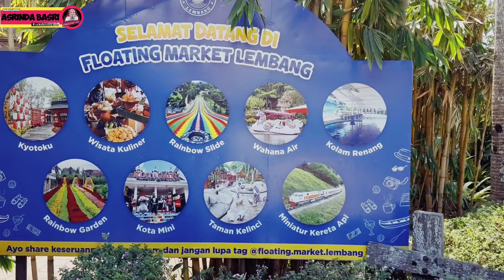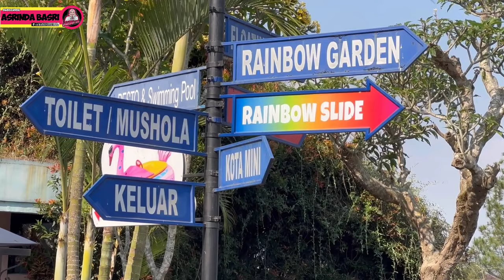HEALING KE BANDUNG, JANGAN LUPA MAMPIR KE FLOATING MARKET LEMBANG